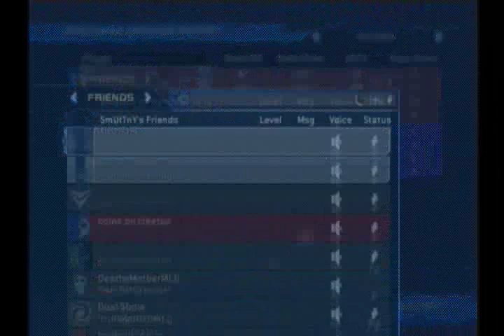oscar meyer wiener